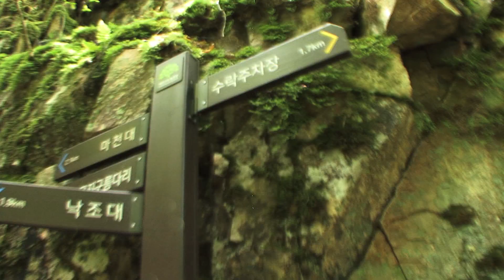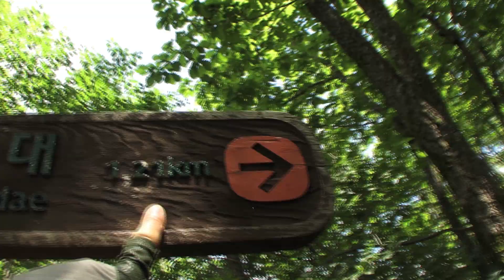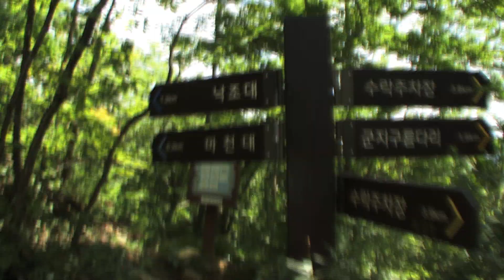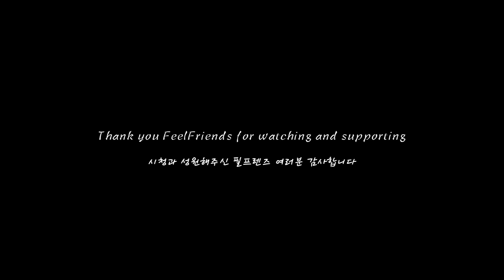[Mt. Daedun , Macheon-dae Peak] A Feast of Strange Rocks among Deep Woods/ Summer Hiking [대둔산 마천대]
Mt. Daedun
Surk Creek Trail - About 10 km round trip
Macheon-dae Peak (878m) / Gaecheok Tower
Wanju-gun, Jeollabuk-do

FeelMountain 's vlog of  hiking and  trekking
Beautiful footage of mountain forest
Drone Aerial Footage
Popular Mountains in South Korea
Korea National Park / Korea Hiking Trails
Mountaineering/ Climbing/ Hiking/ Trekking

대둔산 마천대 (878m)
완주군, 전라북도
'필마운틴'의 명산 감성 영상 탐방기
대한민국 200대 명산 등산, 산행
산, 숲길 트레킹/ 하이킹
드론 영상